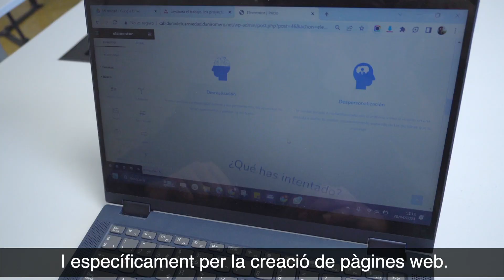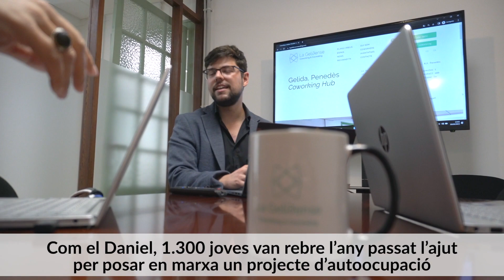Daniel Romero i el seu projecte de màrqueting digital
Daniel Romero ha posat en marxa el seu propi negoci de màrqueting digital. Ha rebut el suport del Departament d’Empresa i Treball a través de l’ajut per al foment de l’autoocupació de joves.